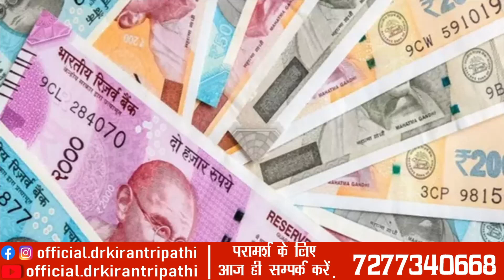मीन राशि शनि का बड़ा बदलाव. जो चाहें सो पाएँ !!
Dr Kiran Tripathi Vedanti -  Astrologer  with More than 45+ Years of Experience
what's App Call- 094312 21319